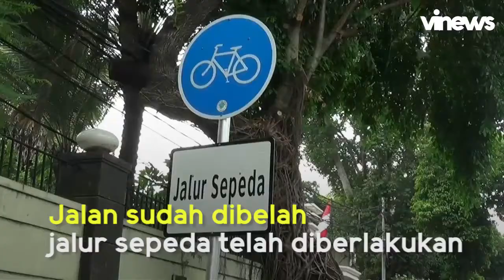Jalur Sepeda: Bikin Tertata atau Menambah Perkara?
Jalur sepeda yang sudah resmi diberlakukan masih menimbulkan polemik. Sebagian pengguna jalan merasa jalur khusus tersebut tak selayaknya dibuat karena tak ramai digunakan oleh pesepeda. Padahal, jalur tersebut dinilai sudah memakan jatah jalan untuk kendaraan bermotor.

Beberapa pengendara motor pun merasa dianaktirikan. Apalagi, denda buat pengendara sepeda motor yang tertangkap melintas jalur sepeda juga tak main-main, Rp500 ribu atau kurungan selama dua bulan. Sosialisasi pun dianggap masih kurang.

Di balik itu, dukungan juga mengalir dari mereka yang ingin kemacetan dan polusi bisa berkurang. Bagaimana dengan Anda?